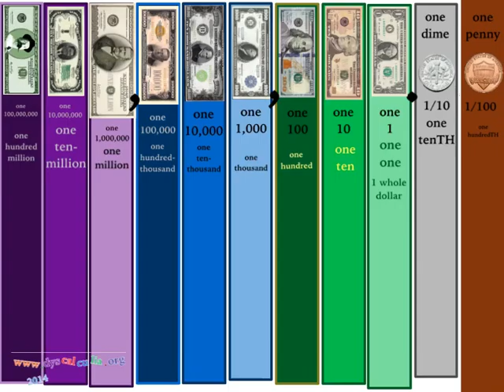$60 to $70 Count Money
Count money from $60 to $70 with $20s, $10s, $1s, $5s, $50. Exchange bills. Count aloud and update digits on the place value chart.